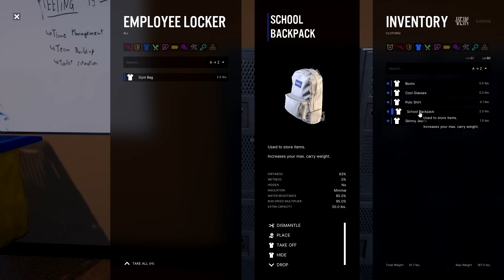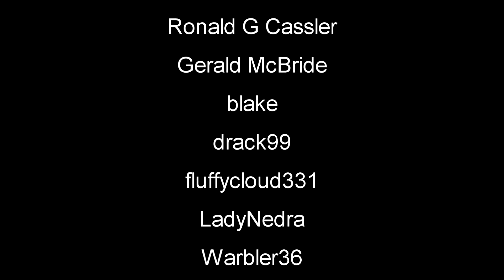New Life Great Loot! Open-World Survival | Vein | E3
Vein Let's Play Gameplay First Look Vein VeinGame newgame #2024